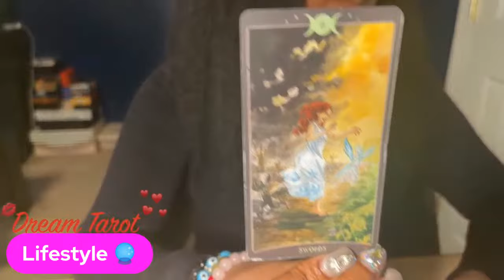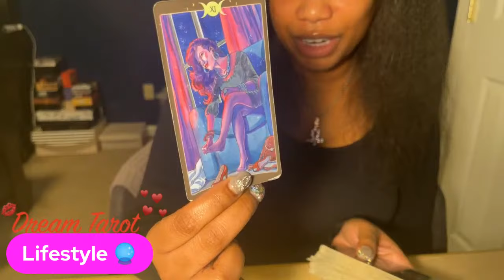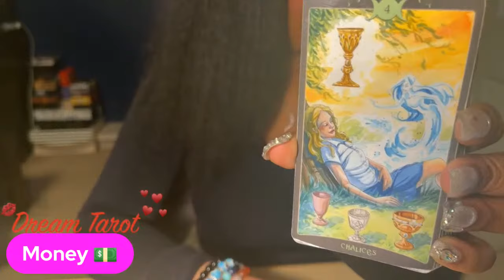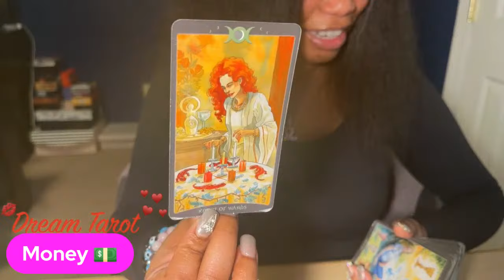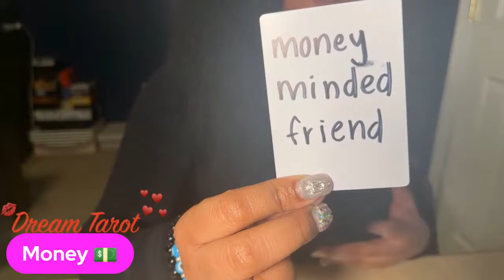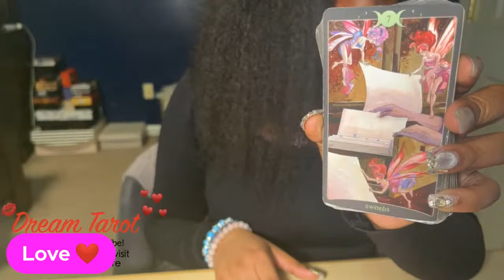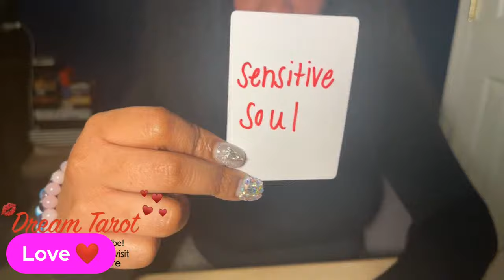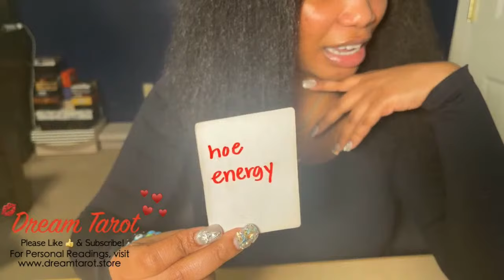CAPRICORN ♑️ GOOD THINGS COMING TOWARDS YOU IN APRIL 2024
Welcome to your Tarot Reading

EXTENDED READING (ONE TIME PURCHASE)

SOCIAL MEDIA 📲
dream_tarot (TikTok)